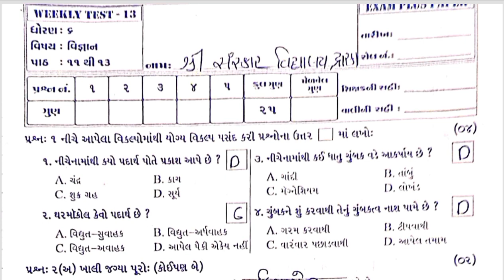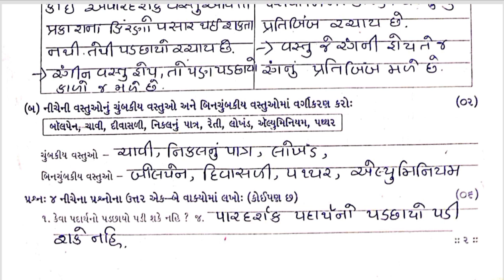Std6 Science Test Pepar Solution 25 02 23